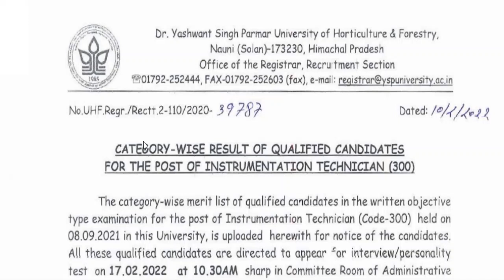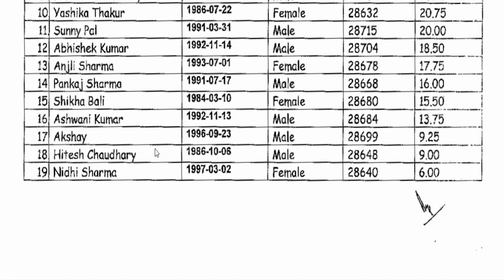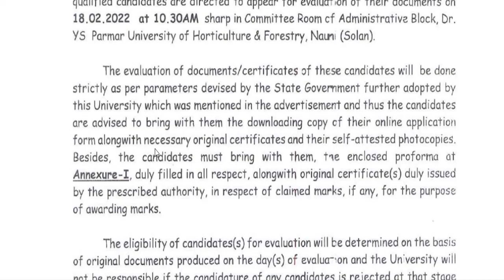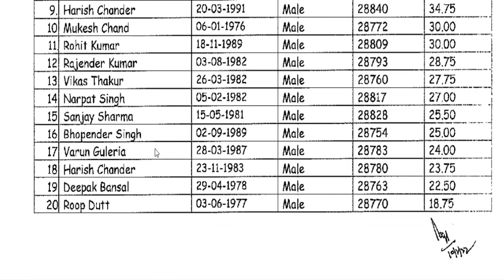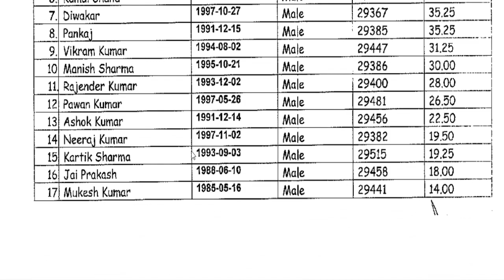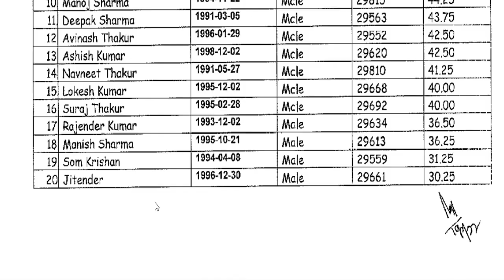YSP University Recruitment 2022 | Shortlisted Candidates List Out | Interview Dates Out